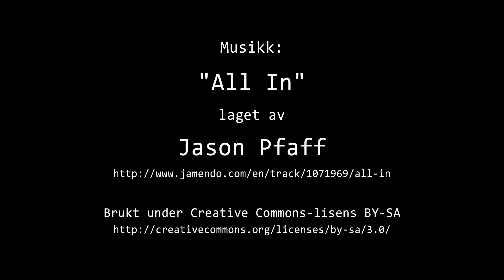Timelapse Cam 1 - Natt til 8. juli 2017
Været i Moss natt til lørdag 8. juli 2017.